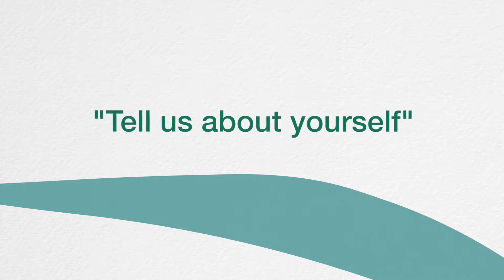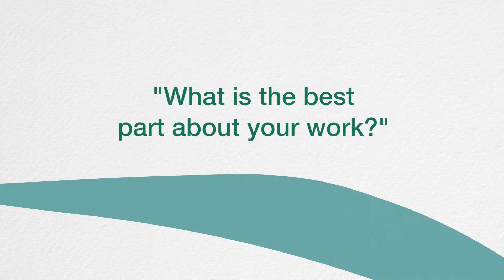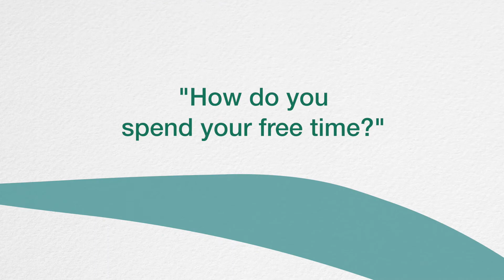James Wagner, DO - Avera Medical Group Obstetrics & Gynecology, Mitchell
Learn more about James Wagner, DO, an obstetrics and gynecology physician at Avera Medical Group Obstetrics & Gynecology in Mitchell, SD. Wagner provides specialized care for women – everything from well-woman exams and minimally invasive gynecologic surgery to prenatal and pregnancy care. In his free time, he enjoys restoring old cars, ranching, hiking and biking.